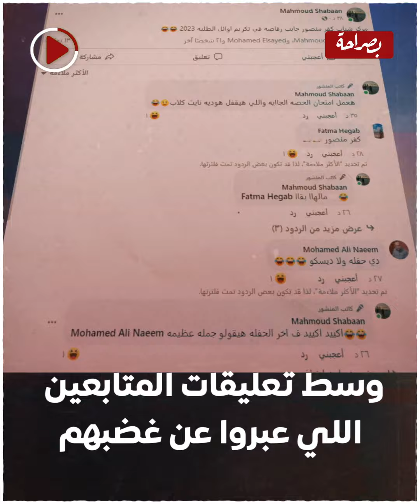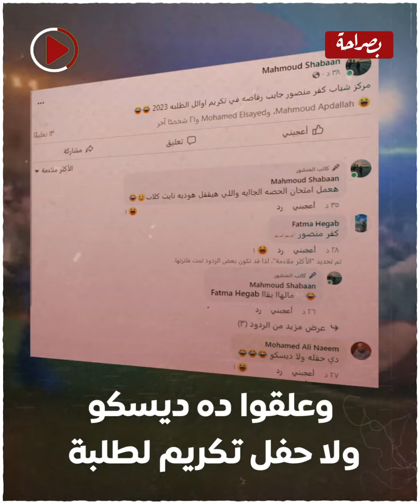"ديسكو ولا حفل تكريم لطلبة".. راقصة في حفل تكريم أوائل الثانوية العامة بالقليوبية تثــ ــير الجدل